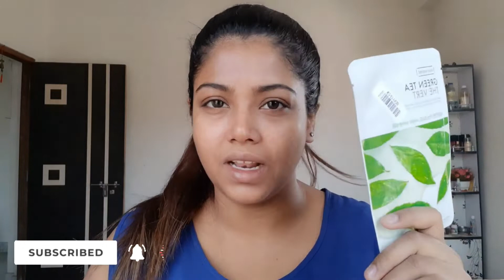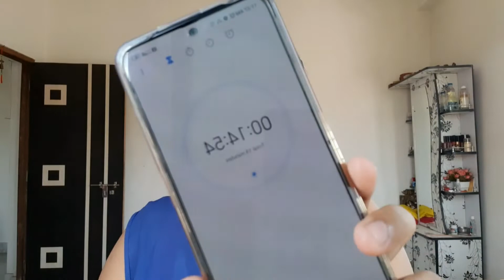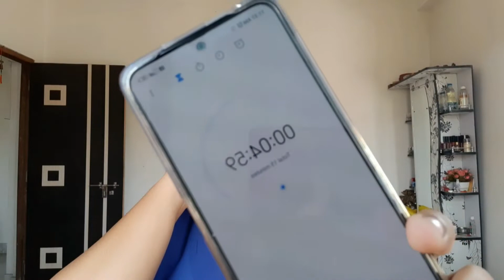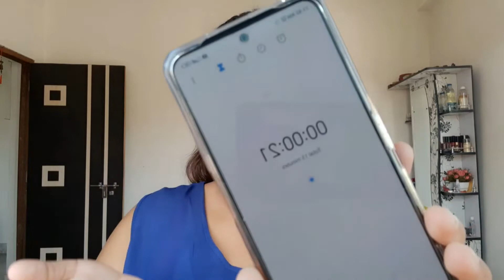Summer Skin Care| Green Tea Face Mask